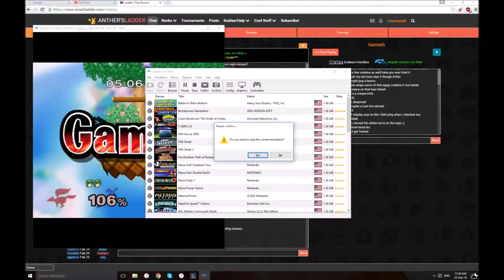richie r u rdy